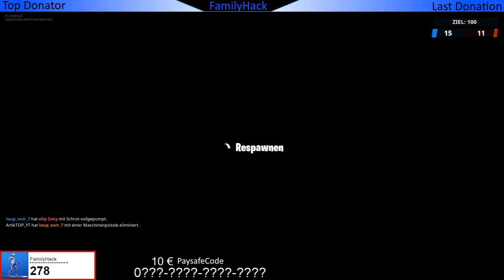Füge Schaden zu, nachdem sich das erste Sturmauge zusammen ... - Füge gleitenden Gegnern Schaden